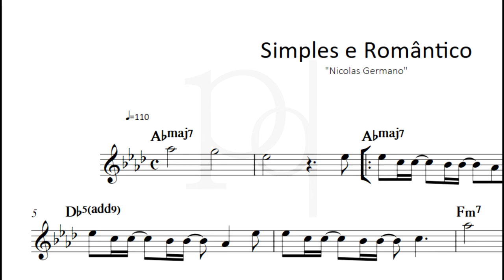Simples e Romântico - Nicolas Germano | Partitura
Atualizações Diárias..